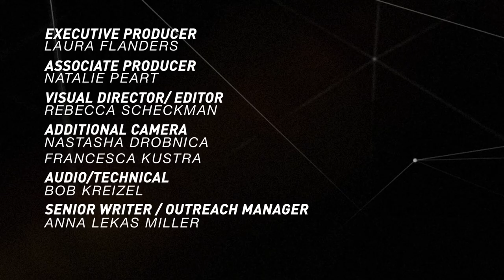Laura Flanders: Labor, Control, Capital and Change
Laura Flanders discusses coming back from Kentucky and Appalachia, and how these regions are experiencing the shifting changes in labor.